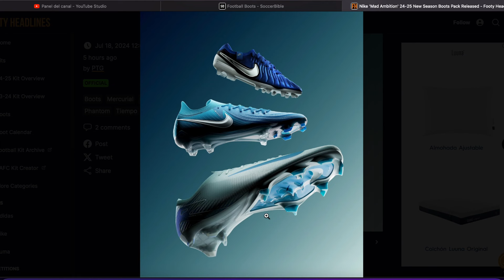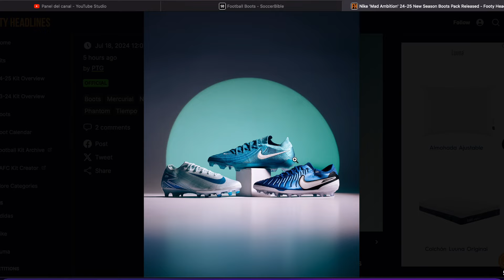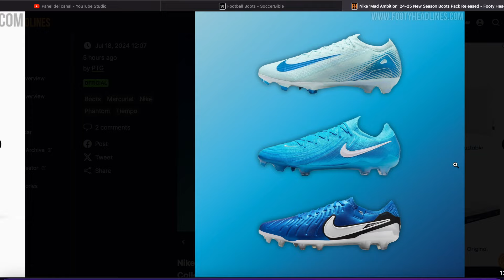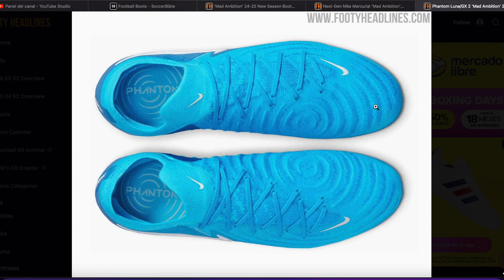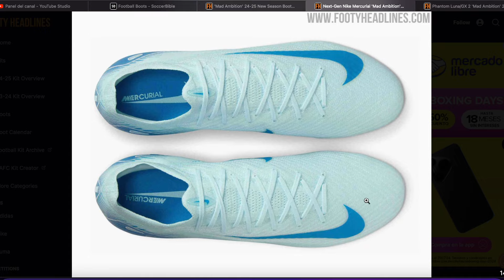Nike lanza el MAD AMBITION PACK! Primer pack de la temporada con el NUEVO MERCURIAL 👀